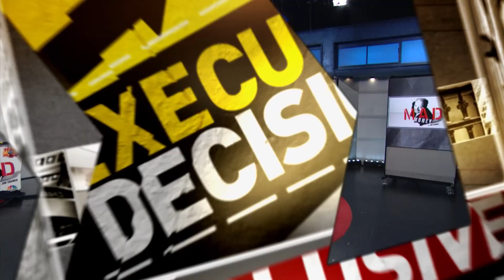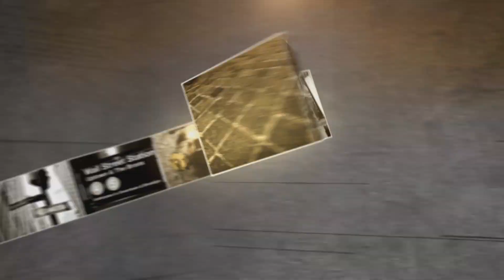CBRE Group CEO: Real Estate Expansion | Mad Money | CNBC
With investors concerned about 10-year Treasury yields, you might be worried about investing in REITs. Jim Cramer eyes another way to play the space with the CEO of real estate giant CBRE.